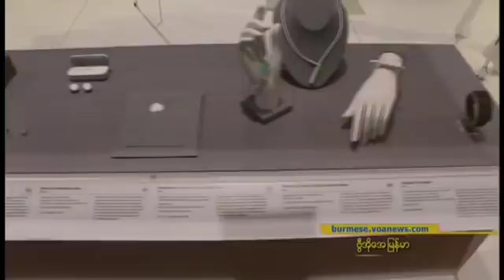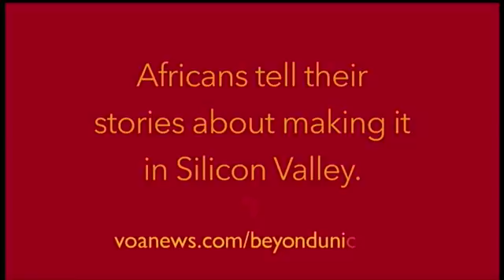VOA Burmese TV News, March 30, 2018